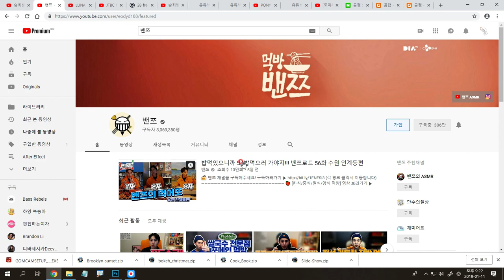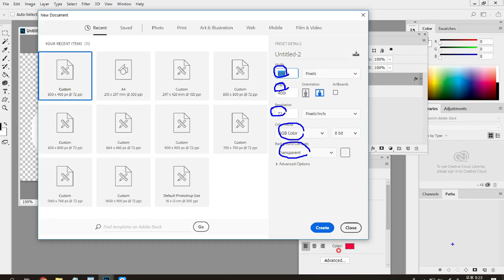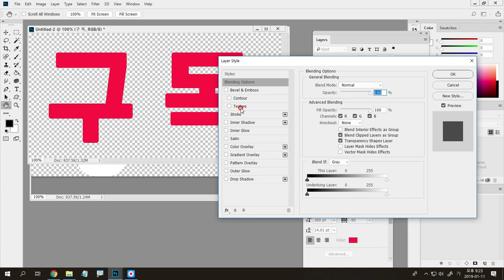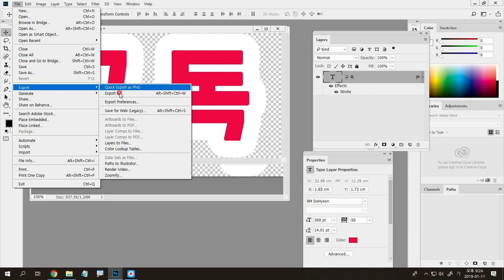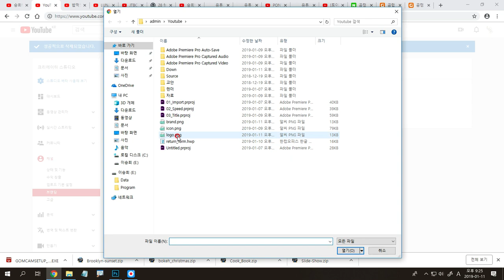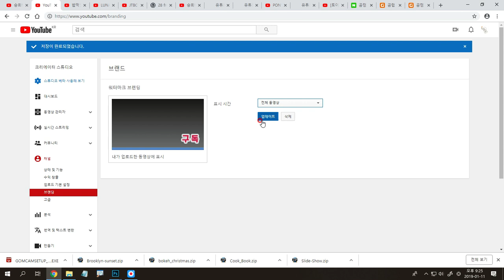승희쌤 의 영상수업, 브랜딩 워터마크 구독버튼 만들기와 설정하기